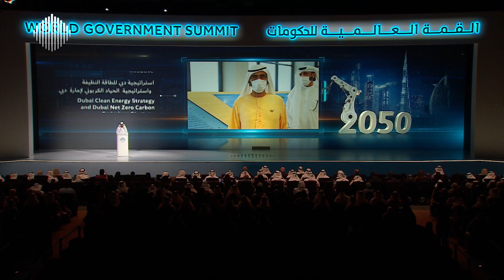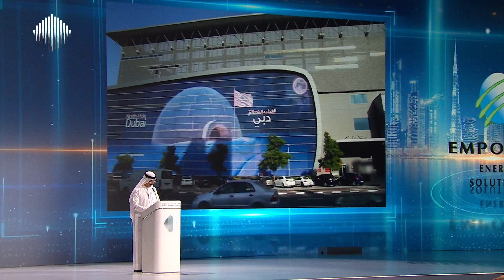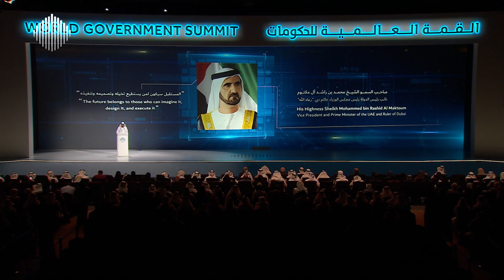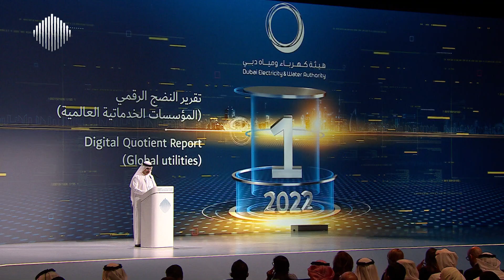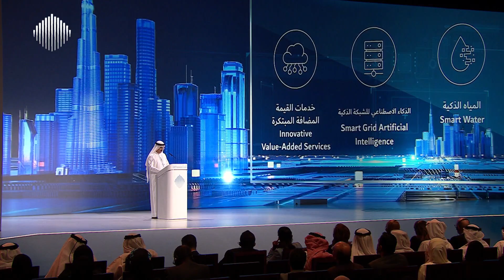COP28ما نقدمه ل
🇦🇪 H.E. Saeed Al Tayer | Managing Director and CEO, Dubai Electricity & Water Authority